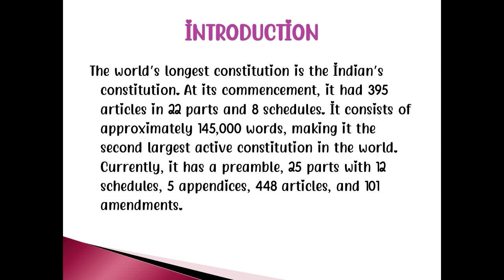Class 11 | political science | Indian constitution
FILE MAKING (EXCLUDING MATERIAL AND DELIVERY CHARGE )
PRESENTATION MAKING (EXCLUDING MATERIAL AND DELIVERY CHARGE )